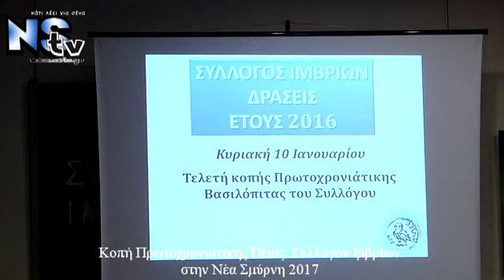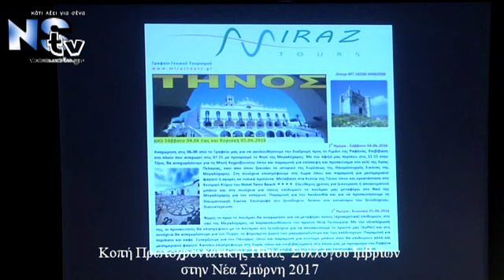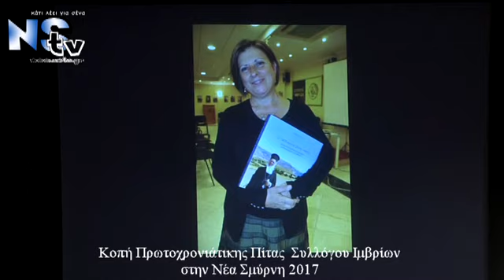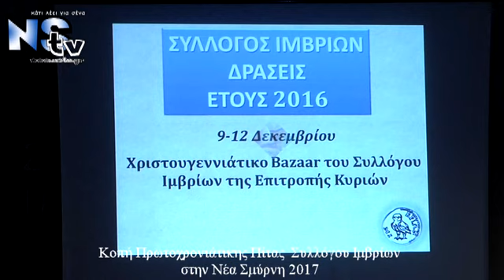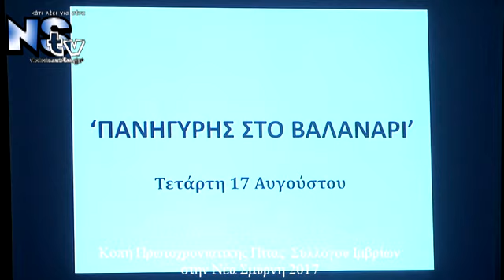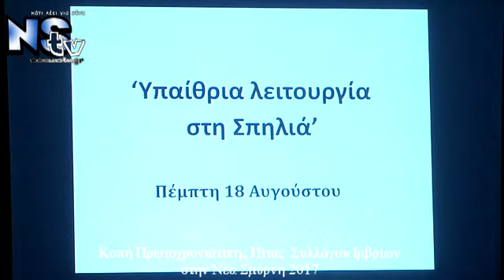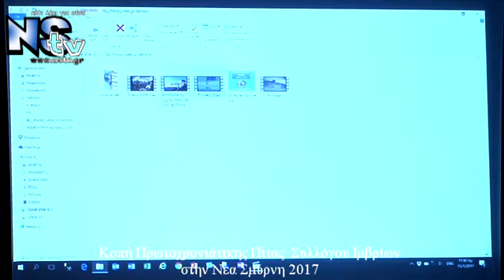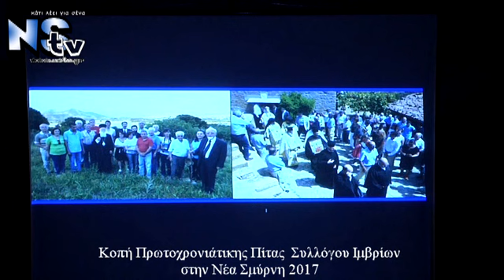Πίτα Συλλόγου Ιμβρίων 2017